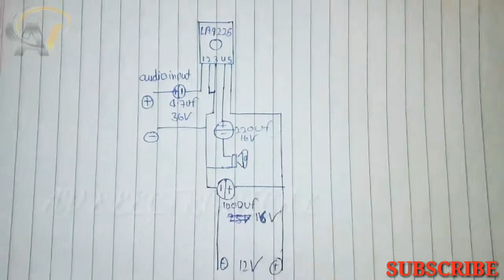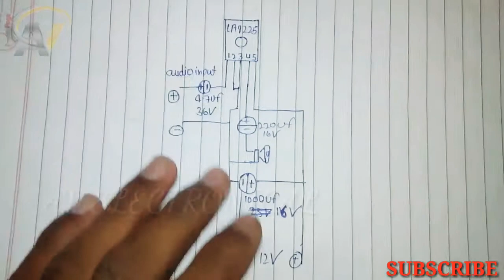How to make amplifier with 4225 transistor // Very simple amplifier || AV ELECTRONICAL